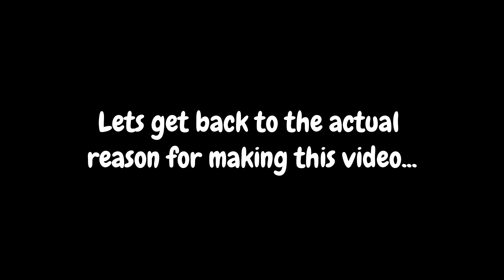Garden Warfare 2 but its Get Off My Lawn A Thon with Computer Scientist...